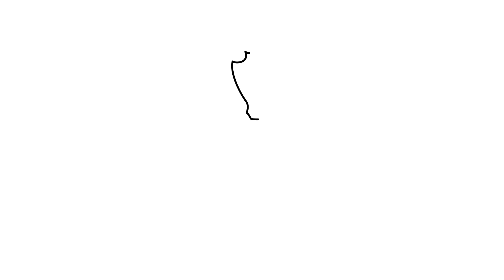How To Draw Dragon | Drawing for everyone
In this video you'll see easy step by step tutorial for everyone on how to draw  Big Japanese Dragon.